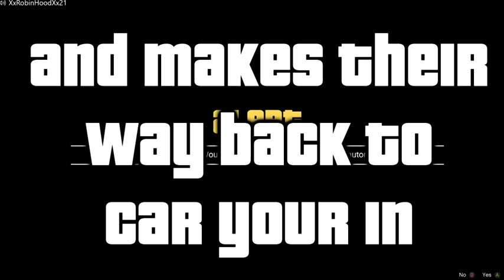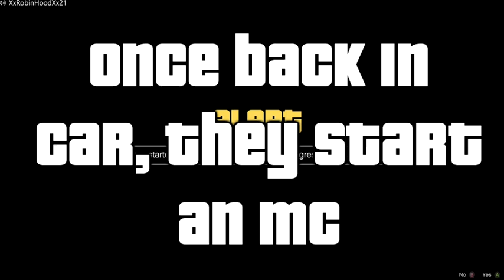GTA Online - GIVE CARS TO FRIENDS! ★DUPE GLITCH★ GTAV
This glitch is still working today! 19th July we duped elegy's and oppressors..this is a quick video to show it working and how we were doing it.

If you think someone you know might like it, Please SHARE it.